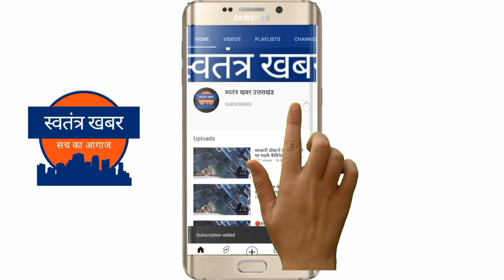पोखड़ा में आयोजित चौपाल में अनुपस्थित होने पर प्रभारी बीईओ का रोका वेतन शिक्षिका का किया निलंबन